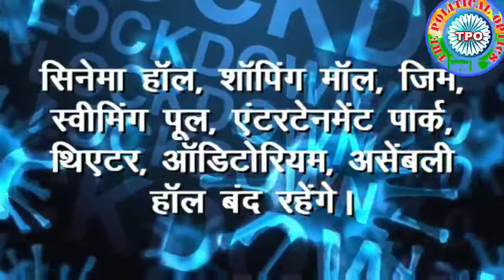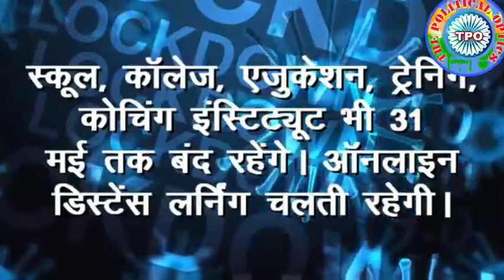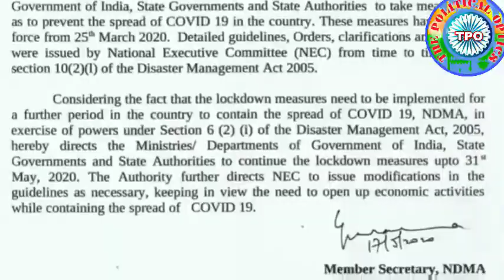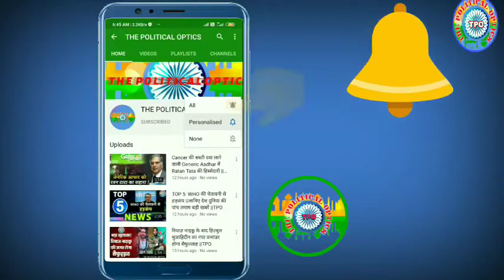देशभर में Lockdown 4.0 में क्या खुलेगा, क्या रहेगा बंद, यहां जानें ||TPO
पूरे देश में लॉकडाउन 4.0 को बढ़ा दिया गया है. इस बाबत गृह मंत्रालय की ओर से गाइडलाइंस जारी कर दी गई. इसमें भी घरेलू-विदेशी उड़ानों को इजाजत नहीं दी गई है. हॉटस्पॉट एरिया में सख्ती जारी रहेगी. मेट्रो पर पाबंदी रहेगी. इसके अलावा स्कूल-कॉलेज बंद भी बंद रहेंगे. रेस्त्रां, स्कूल और जिम को भी खोलने की इजाजत नहीं दी गई है.

Vission...!

 Vission ...!